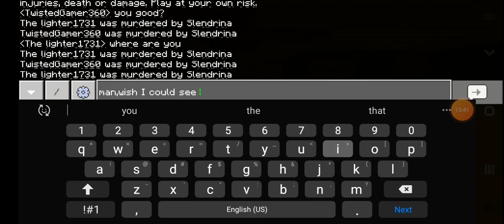Slendrina The Cellar #1(Minecraft)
My brother and I play slendrina the Cellar #1 in minecraft.